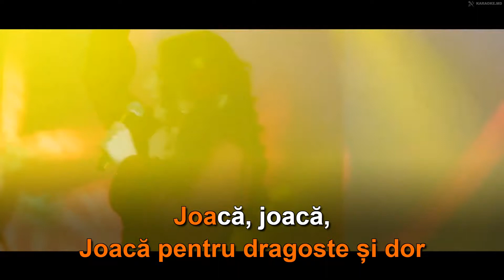Karmella: "Joaca, joacă" 🄺🄰🅁🄰🄾🄺🄴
Melodie & Text: Gheorghe Burca
Aranjament: Ivan Linkovski